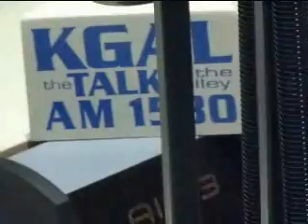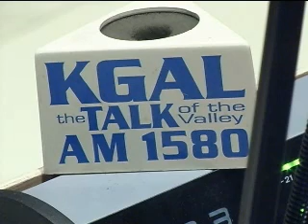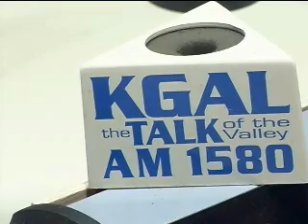100212 KGAL Valley Talk Albany Hobby Flyers John Gibson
10/02/12 KGAL Valley Talk visits with Dan Miltenberger with Albany Hobby Flyers, LLC and our financial consultant John Gibson